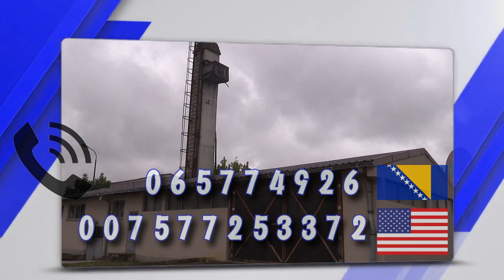Na prodaju poslovno-proizvodni prostor u Janji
Pored magistralnog puta Bijeljina - Zvornik, u poslovnoj zoni Janje, prodaje se poslovno-proizvodni pogon. Zemljište je od 12400 kvadratnih metara.

- poslovna zgrada 1900 kvadratnih metara
- više pomoćnih zgrada
- vlastita trafo-stanica
- vlastiti parking prostor

Svi objekti su u funkciji i možete odmah početi sa realizacijom vaše poslovne ideje.

Više informacija na:
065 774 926 (Bosna i Hercegovina)
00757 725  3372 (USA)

NE PROPUSTITE JEDINSTVENU PRILIKU